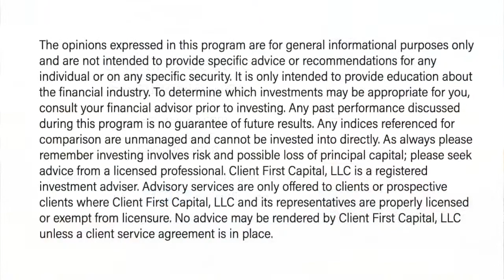What is Risk Profiling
Risk Profiling allows financial advisors the ability to assess your risk tolerance and calibrate the appropriate amount of risk for your portfolio. Typically, a financial advisor will ask you to fill out a questionnaire to help them determine your risk profile.  From the questionnaire, they will create a strategy for proper investment asset allocation for your portfolio.
But at ClientFirstCapital, we have a different approach. In this video, we review how we help clients determine a good balance between their different risk needs and their goals.

At Client First Capital, we help you build and maintain a secure financial future for your family by providing integrated wealth management solutions aligned with your values and family dynamics.